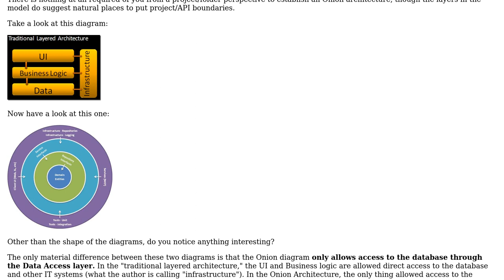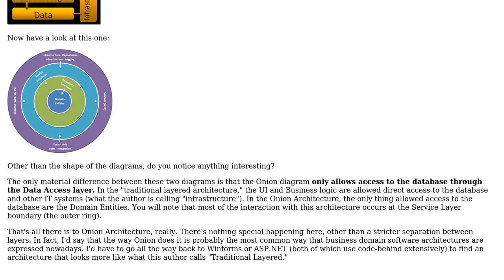Software Engineering: How to structure an Onion project? (2 Solutions!!)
Software Engineering: How to structure an Onion project?

With thanks & praise to God, and with thanks to the many people who have made this project possible! | Content (except music & images) licensed under CC BY-SA | Music | Images & others | With thanks to user w0051977 user Tim Post user Robert Harvey user JacquesB and the Stack Exchange Network Trademarks are property of their respective owners. You are responsible for your own actions.